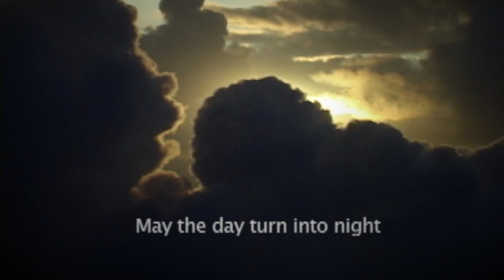Hawaiian Burial Conference presents Uilani and Keeaumoku Kapu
Uilani and Keeaumoku Kapu  from the island of Maui shares their story of being involved and taking on the kuleana to malama iwi kupuna.

Their story sheds a huge light of how important burials are to the people and the culture of Hawaii nei. Their success of winning their family land titles and burials grounds has set the example for many Hawaiian families the possibilities of protecting the Hawaiian heritage.